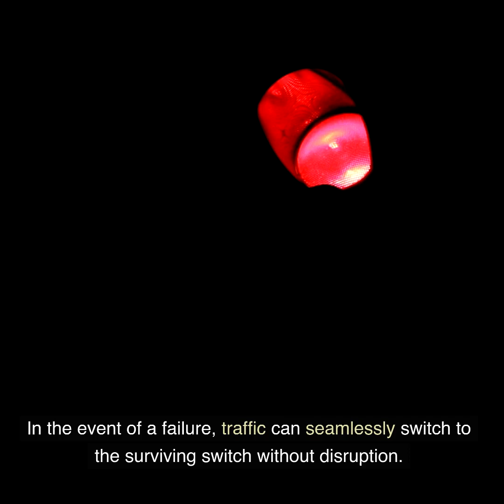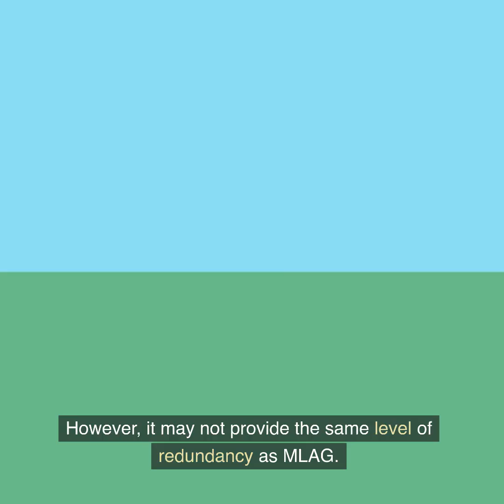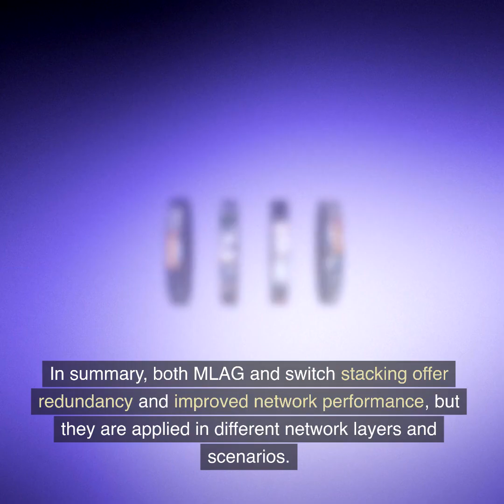MLAG vs. Switch Stacking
MLAG (Multi-Chassis Link Aggregation) and switch stacking are two different techniques used in networking to enhance redundancy and improve network performance. They serve similar goals but are implemented differently. Here's a comparison of MLAG and switch stacking:

MLAG (Multi-Chassis Link Aggregation):

Redundancy: MLAG provides redundancy by allowing multiple physical switches to work together as a single logical switch. In the event of a failure, traffic can seamlessly switch to the surviving switch without disruption.

Topology: MLAG typically involves connecting servers or network devices to two different physical switches, providing redundancy at the access layer of the network.

Interoperability: MLAG is not limited to a specific switch vendor and can be implemented with switches from different manufacturers as long as they support the MLAG protocol.

Complexity: MLAG can be more complex to configure and manage because it requires the network administrator to set up and maintain the MLAG configuration on each switch.

Load Balancing: MLAG can provide load balancing between the two switches, distributing traffic across the links to optimize network performance.

Switch Stacking:

Redundancy: Switch stacking involves physically connecting multiple switches to create a single logical switch, similar to MLAG. However, it may not provide the same level of redundancy as MLAG. In some stacking configurations, one switch can serve as the master, and others as backups.

Topology: Switch stacking typically focuses on connecting multiple switches in a vertical or daisy-chained configuration, often at the distribution or core layer of the network.

Interoperability: Stacking is typically limited to switches of the same model or series from a specific vendor. Mixing different switch vendors or models in a stack is less common.

Simplicity: Switch stacking can be easier to set up and manage because the switches function as a single unit, with one master switch handling the configuration.

Load Balancing: While switch stacking can offer some load balancing, it may not provide the same level of granularity as MLAG, as traffic is typically distributed across the stack rather than between individual switches.

In summary, both MLAG and switch stacking offer redundancy and improved network performance, but they are applied in different network layers and scenarios. MLAG is often used at the access layer to connect servers and network devices to redundant switches, while switch stacking is more common at the distribution or core layer to create a single logical switch with multiple physical devices. The choice between MLAG and switch stacking depends on factors such as network design, hardware compatibility, and the level of redundancy and load balancing required for a specific environment.